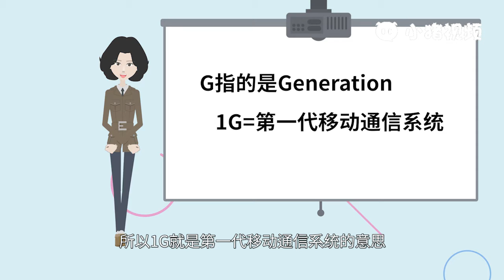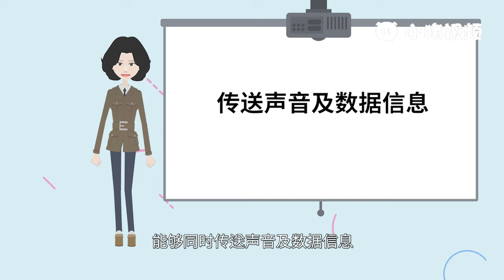2g在线是什么意思